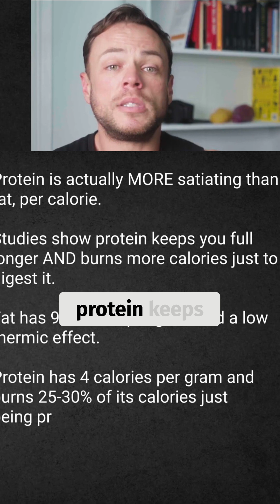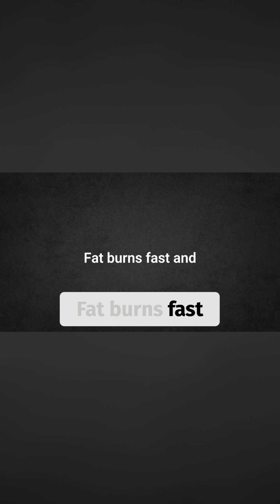Satiety Myth: Stop Eating Fat to Get Full! Protein Is The Key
Many believe fat keeps you fuller longer, but protein is more satiating per calorie. Protein burns more calories during digestion, so choose protein and volume to stay full and reach your goals.